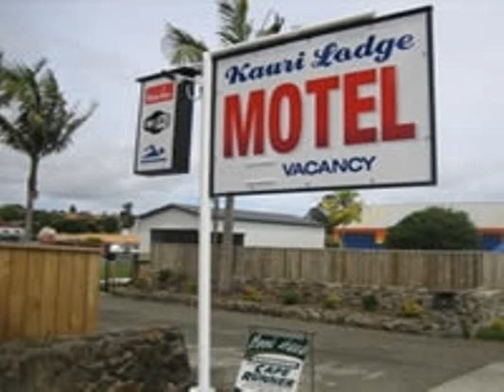Kauri Lodge Motel - Kaitaia - New Zealand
Kauri Lodge Motel hotel city: Kaitaia - Country: New Zealand

Address: 15 South Road; zip code: 0410

Located in the centre of Kaitaia Town, Kauri Lodge Motel is across the Kaitaia Information Centre, and a 10-minute drive from the Kaitaia Airport. It offers an outdoor pool, free parking on site and free Wi-Fi access.

 -- Situé dans le centre-ville de Kaitaia, le Kauri Lodge Motel se trouve en face du centre d'informations de Kaitaia, à 10 minutes en voiture de l'aéroport.

 -- El Kauri Lodge Motel se encuentra en el centro de Kaitaia, frente al centro de información de la localidad y a 10 minutos en coche del aeropuerto.

 -- Das Kauri Lodge Motel liegt im Zentrum der Stadt Kaitaia gegenüber dem Informationszentrum von Kaitaia und ist eine 10-minütige Fahrt vom Flughafen Kaitaia entfernt.

 -- Het Kauri Lodge Motel bevindt zich in het centrum van Kaitaia, op 10 minuten rijden van de luchthaven. Het biedt een buitenzwembad, gratis parkeergelegenheid en WiFi en een gratis ophaaldienst vanaf de luchthaven.

 -- Ubicato nel cuore di Kaitaia, di fronte al centro informazioni, il Kauri Lodge Motel vanta una piscina all'aperto e servizi gratuiti quali il parcheggio, la connessione Wi-Fi e il trasferimento dall'Aeroporto di Kaitaia, sito a 10 minuti di auto.

 -- Kauri Lodge Motel酒店位于Kaitaia Town镇中心，横跨Kaitaia信息中心，距离Kaitaia机场只有10分钟的车程。设有一座室外游泳池、免费内部停车场和免费无线网络连接，提供Kaitaia机场的免费接机服务。  带暖气的客房提供小厨房，厨房设有微波炉、冰箱和沏茶/咖啡设施。连接浴室配有吹风机和淋浴设施。  酒店内提供自助洗衣服务。 旅游咨询台的工作人员可协助客人安排旅游行程。为希望探索本地区的客人提供汽车出租服务。  客人可以在自己舒适的客房内享用熟食或欧陆式早餐。 ...

 -- Мотель Kauri Lodge расположен в центре Каитаиа напротив информационного центра города, в 10 минутах езды от аэропорта Каитаиа. К услугам гостей открытый бассейн, бесплатная парковка на территории и бесплатный Wi-Fi.

 -- يقع Kauri Lodge Motel في وسط مدينة كايتايا أمام مركز معلومات كايتايا، وعلى بُعد 10 دقائق بالسيارة من مطار كايتايا. ويحتوي على مسبح في الهواء الطلق وموقف مجاني للسيارات في الموقع ويوفر خدمة الواي فاي مجانًا. كما تتوفر خدمة الاستقبال المجانية في...